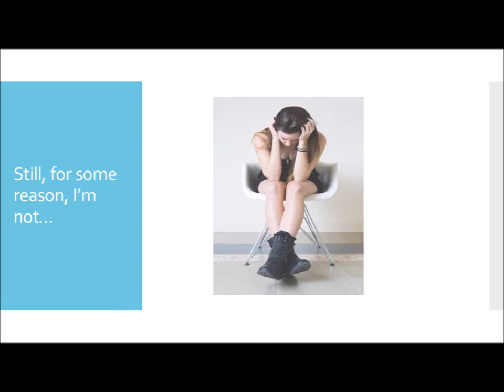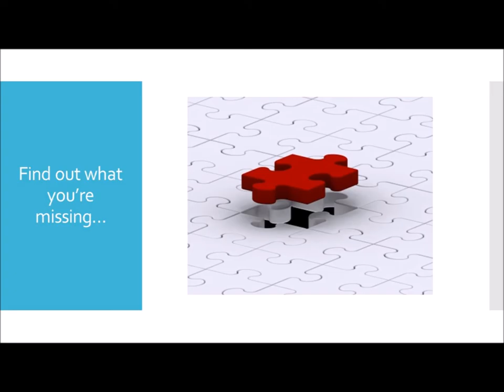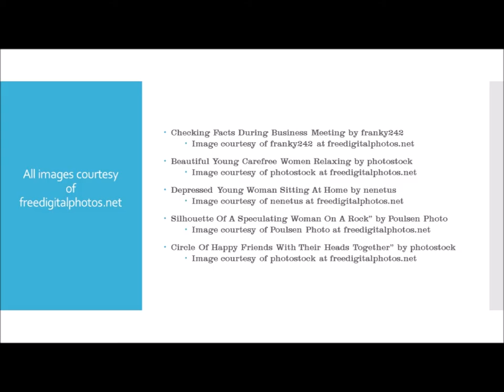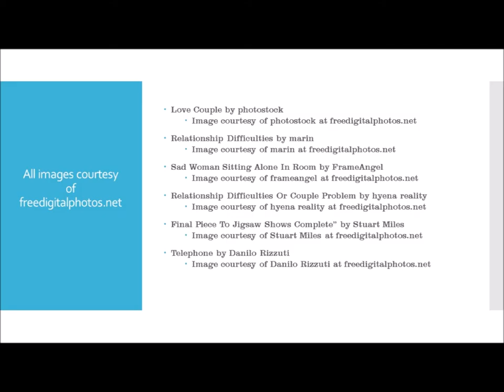What Do They Know That I Don't Know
Discover Your piece is now a program through Life's Doors Mediation.  While it may branch out into its own business in the future, it has been incorporated into the Coaching Services I provide.